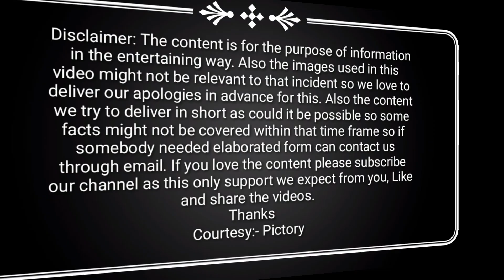The Battle of Granicus | Alexander's Triumph and the Conquest of Persia | Historical Insights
In this episode, we take you back to the ancient battlefield of the Battle of Granicus. Join us as we unravel the gripping tale of Alexander the Great and his audacious conquest of the Persian Empire.

In this detailed historical analysis, we explore the strategies, tactics, and pivotal moments that shaped this epic clash. Discover how Alexander's unwavering leadership and the might of the Macedonian army triumphed against overwhelming odds, forever altering the course of history.

Through engaging visuals and expert commentary, we bring the Battle of Granicus to life, shedding light on the bravery of the soldiers, the brilliance of the military maneuvers, and the significance of this pivotal encounter.

Whether you're a history enthusiast, a student seeking knowledge, or simply curious about ancient warfare, this video is a must-watch. Join us as we unravel the secrets and lessons hidden within the annals of time.

Prepare to embark on an unforgettable journey into the Battle of Granicus, a turning point in the ancient world. Let's dive in together!

Battle of Granicus history
Alexander the Great and Persian Empire
Ancient warfare and conquests
Macedonian army tactics and strategies
Memnon of Rhodes and the Battle of Granicus
Alexander the Great's military genius
Persian Empire under Darius III
Key moments in the Battle of Granicus
Impact of the Battle of Granicus on Alexander's campaign
Ancient battles and their significance

BattleOfGranicus,
AlexanderTheGreat,
PersianEmpire,
AncientWarfare,
MacedonianArmy,
MilitaryTactics,
HistoricalBattles,
ConquestsofAlexander,
MemnonOfRhodes,
DariusIII,
AncientHistory,
TurningPointinHistory,
MilitaryLeadership,
HistoricalAnalysis,
AncientCivilizations,